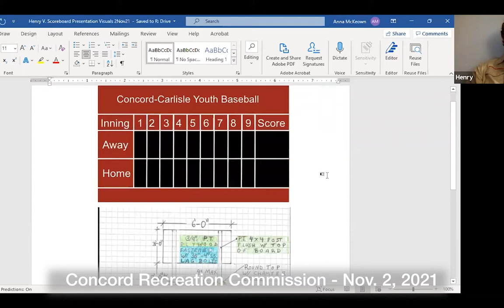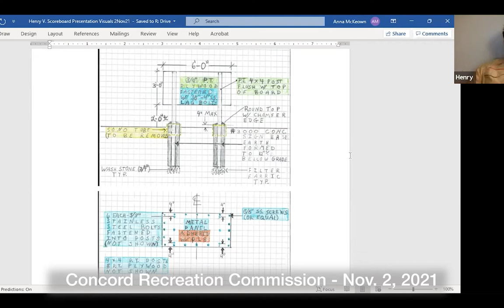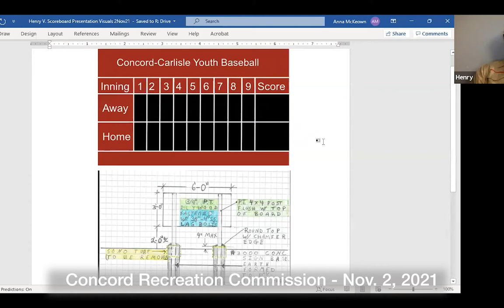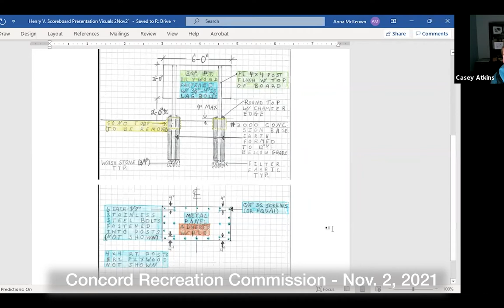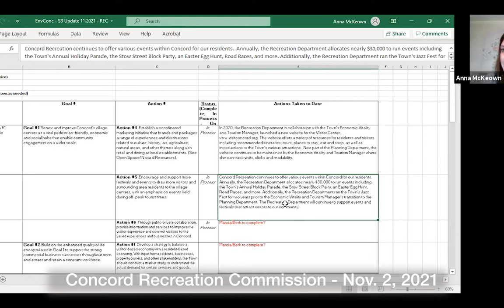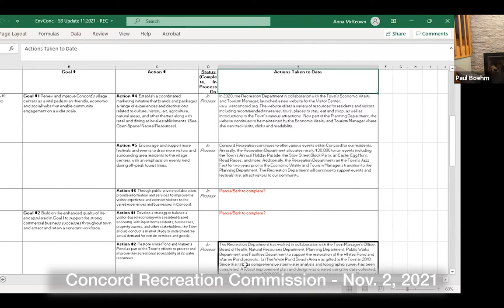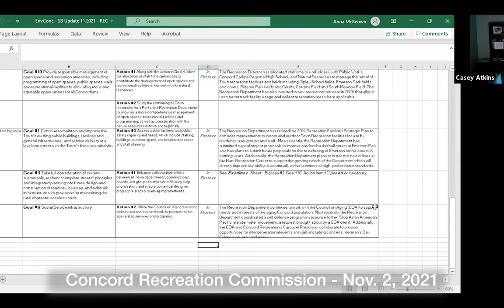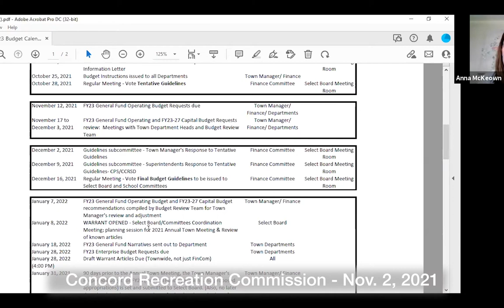Concord Recreation Commission - November 02, 2021